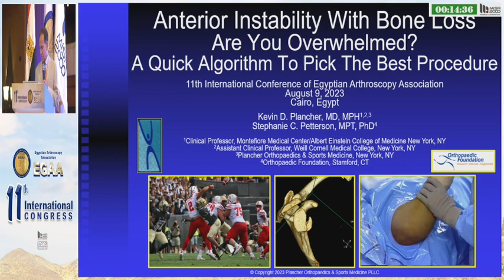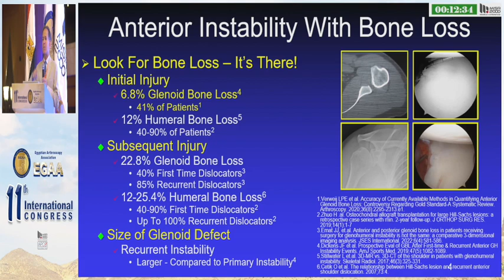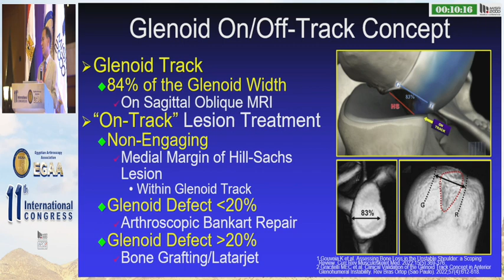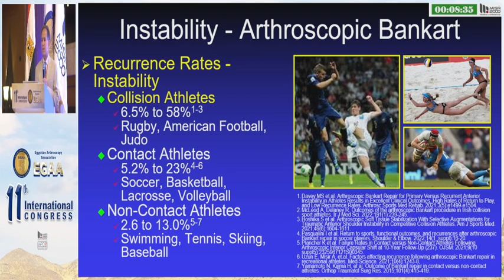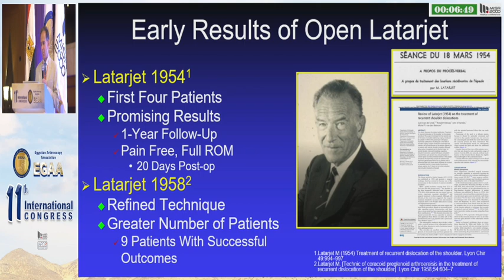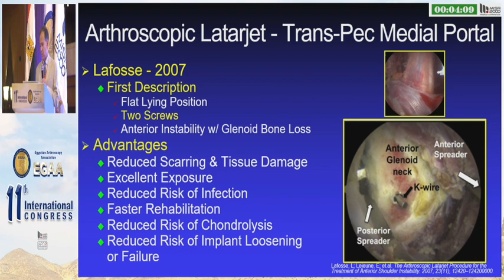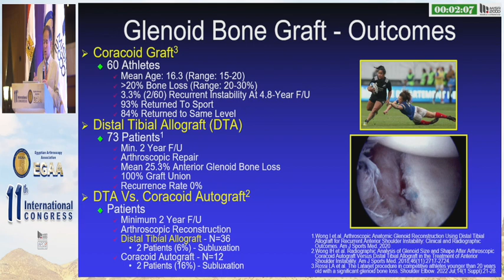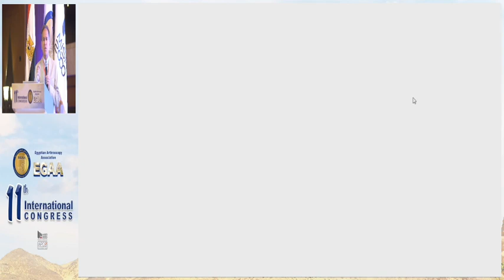Anterior instability with bone loss: Are you overwhelmed? Kevin Plancher